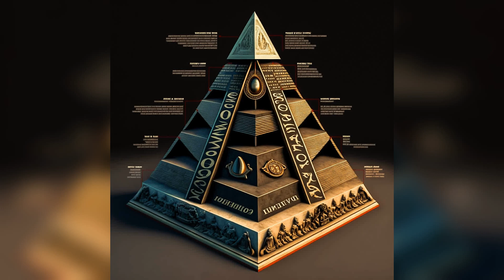Tech House Grooves, The Ultimate Mix, 2023